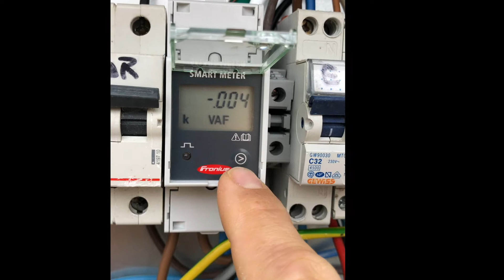Fronius Smart Meter, Nasıl kullanılır, kullanıcı menüsü, parametre görünümü, Kurulum